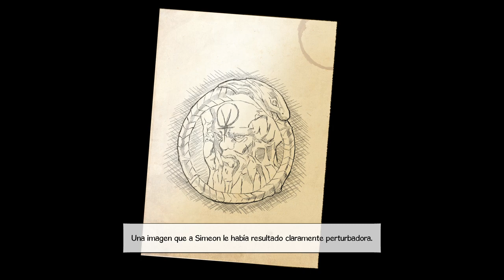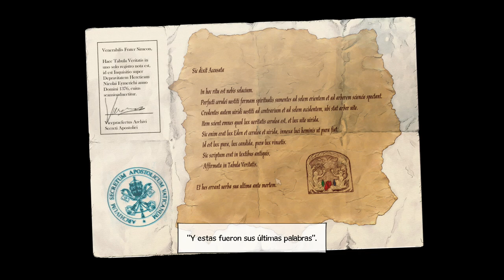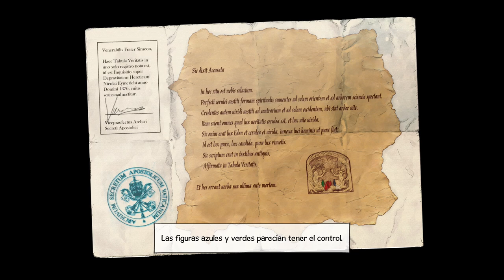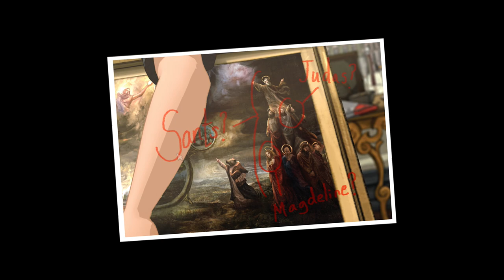Broken Sword 5 (#9) - La Floristería